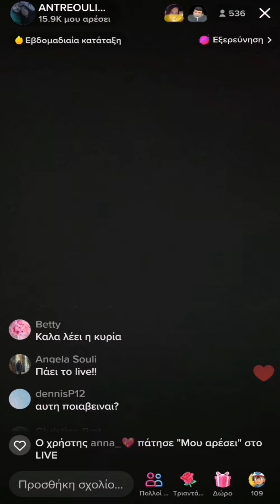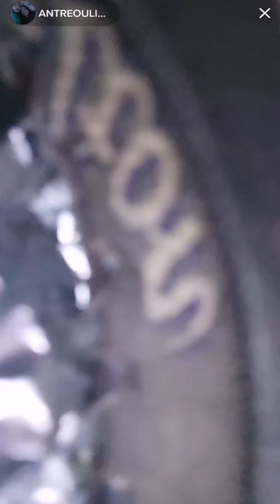ΑΝΤΡΕΟΥΛΗΣ παρατάει το LefterisTV στη μέση του stream